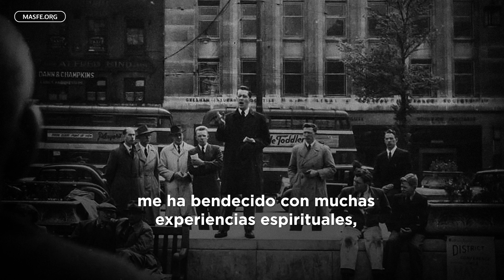Presidente Ballard, un testigo de Dios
“Con gran gozo les testifico humildemente que nuestro Padre Celestial nos ama, que Jesús es el Cristo, que José Smith restauró la plenitud del evangelio eterno y que el Libro de Mormón testifica de esas verdades y que nos guía hoy día un profeta viviente”. – M. Russell Ballard (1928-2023)